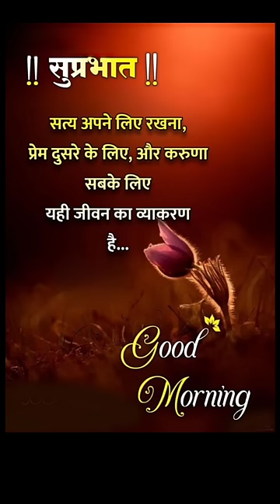💕 सुप्रभात 🥀good morning friends🙏good morning goodmorning status